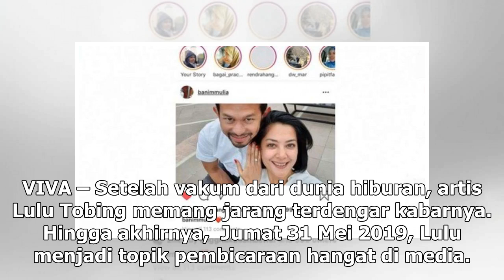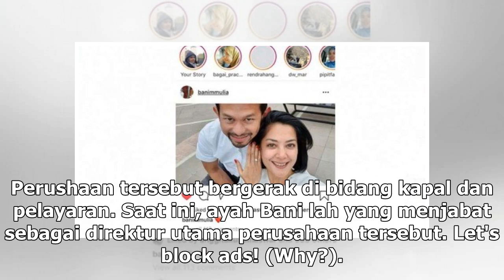Manis Studio | Pamer Cincin, Benarkah Lulu Tobing Dilamar Anak Konglomerat? - VIVA